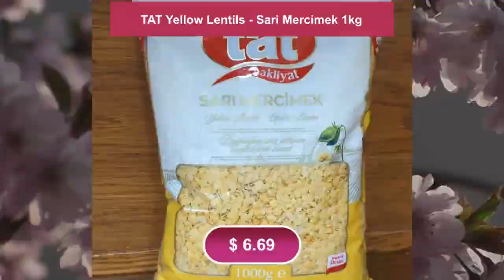TAT Yellow Lentils - Sari Mercimek 1kg